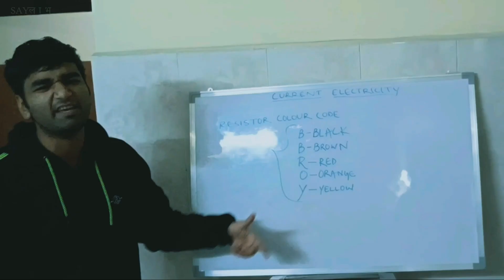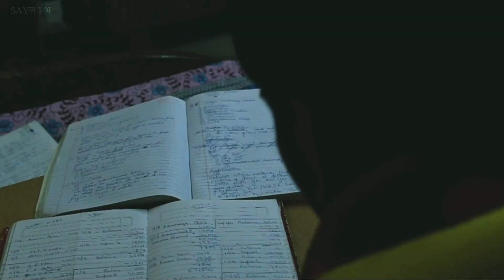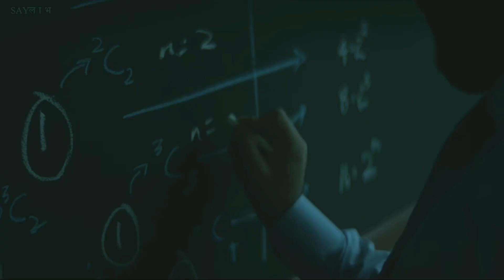Rizz HUB - Neet Hai Na (Official Video Song) | Prod by WHITE HOT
Rizz HUB presents

“NEET HAI NA!!” is all about NEET Entrance exam for various medical and paramedical courses in INDIA. Lacs of students prepare every year but only few get enrolled to their desired courses.
This song is all about my journey from class 12th to my entrance result. The hustle was real and I personally know what an aspirant goes through during preparation years.
Here are some of the references from NCERT, formulae from physics and my preparation journey.

AUDIO CREDITS :-

WRITTEN & PERFORMED BY :- Rizz HUB

Beat Provided By :-

MIXED AND MASTERED BY :- YUVRAJ ANUBHAV
RECORDING BOOTH :- ARIHANT STUDIO

VIDEO CREDIT :-
DIRECTED BY :- ARYAN
EDITED BY :- Ashay

LOCATIONS :- Mere Ghar ka Terrace , Gurmail Guest House , PG , Christian Medical College(Ludhiana)

SPECIAL THANKS :- Sermon Behera, Nalupara Joel Joseph, Mihir Jha, Erwin , Karam Sir, Levin Sir & Mitchell Hostel Boys

LYRICS

TEASER :-
AAYA MAI NEET DENE
DHADKANO KO BEAT DENE
MCQ KO PEAT DENE
HA, APNI SEAT LENE

SAARI RAT JAAG KE KAATI
MERI GEETA NCERT
PHOOLE CHAP’PAN INCH KI CHAATI
AGAR NEGATIVE KAM HO JAATI
WORK DONE POOCHE MERA
TO PV=nRT

INTRO :-

YE NEET HAI NA
YE NEET KA SANGEET HAI NA
YE NEET WALA GEET HAI NA

SAYलाभ

VERSE : 1

AAYA NEET OPTION CHAAR
KBC HOTSEAT OMR WALI SHEET
BADHA DEGI HEARTBEAT
TUKKE MARU YA FIR CHOODU
PEECHE KUA AAGE KHAAI
GHAR KE MUNNA BHAIYA THE
HUME BAN’NA THA MUNNA BHAI
PCB KARNI SET
GYAARVI SE COACHING KA MAI
JIM CORBETT
MCQ PE KARTA HUNT OR
PHYSICS KE NAYE TANTR
ROZ RATTE MAARO
THA BIO KA YHI MANTR
NA SAPNO MEI MAI KHOTA
BAARVI KE BAAD KOTA
AFMC/AIIMS SE KYA NEECHE
BHI KUCH HOTA
RAAT BHAR MECHANIC
SUBH SAB HI ORGANIC
OR BAN GAYE PNEOMONIC
TO LAGTE BADE COOL
FORMULO KO JAATE BHOOL
BB ROY COLOUR CODING
KE DE APNE HI USOOL
PADHAI MEI MAIN DOOBA
ROZ CHAHTI MUJHKO TEA
HEISENBERG NE DILADI
MUJH ME UNCERTAINITY
KTG SE POOCHE STP PE HAAL
SDT MEI INTEGRATION ATP BEHAAL
KEHTE FORCE CALCULATE KARO
DAGENGE MISSILE
PATTHAR PHEKE KHUD MUJHSE
POOCHE PROJECTILE
ACHA AIR NAA AAYA
TO POOCHE BHAI TU KAWN
POWER HOUSE LAYA JAAGI MERI
MITOCHONDRIA
BUTTONO WALI PHONE HAI
TAANE WAHI KNOWN HAI
MESS MEI LONDE SAATH
PAR HUM AAPAS MEI
UNKNOWN HAI
YE KOTA WALA ZONE HAI

HOOK :-

YE NEET NEET NEET HAI NA
TU BANDA SANKI DHEET HAI NA
CHAHIYE SARKARI WALI SEAT HAI NA
TO DARNA NAHI BAS PADHNA HAI

KAMAR QAS SYLLABUS SAB KARNA HAI

NEET NEET NEET HAI NA

VERSE 2 :-

EXAM WALI RAAT MUJH KO
 NIND HI NAA AAYE
MERA PRESSURE KAAFI HIGH
POORE SAAL MAI PADHA THA
FIR LAGE Q KUCH NAA AAYE
PAR PAPER LAGTA CHILL HAI
PHOTO BEECH MEI LETE
KYA HUM MICROSOFT KE BILL HAI
RESULT TAK KA MAMLA FIR
KAAFI ZYADA THRILL, AY.
MANNATO MEI RETHI WO HI
AIIMS YA MAULANA
YE KHWAAB HAI ROZANA
GAYE DPP KE DIN
MUJHKO CHAIN SE SO JANA
GHOL KE PIYA MAINE
NEET HAI JALTA KALEJA KYUKI
MILI NAI SEAT HAI
NI KARNA REPEAT
NI KARNA REPEAT HAI
YE BADH RAHI AABADI
CUT OFF KO HAWA DI
NIRODH KA VIRODH KAR
JANSANKHYA BADHA DI
GAWAH DI WO JAANE
TO CHAAT SE THE KOODE
EXAM KE PRESSURE MEI
FANDO PE JHULE THE BHOOLE NAI
SEATEIN HAI DUS HAZAAR
GENERAL KI BAAT
UPAR SE YE DROPPER LETE
DROP BAR BAR
MACHA HAHAKAAR
JAB FORM BIK GAYE
PANDRAHH LAKH KE PAAR
KAHI BIKI SEAT
KAHI PAPER HUA LEAK
YE HAI ALL INDIA ENTRANCE EXAM NEET
NEGATIVE KI NAA FIKR
HIGH RISK SE THA PYAAR
JO POTENTIAL TOLE MERA
-GMm/R

OUTRO :-

YE NEET NEET
 NEET HAI NA
YE NEET..

CONNECT :-

Special Mentions :-
(pls shoutout dedena or share krdena🙏🙏)

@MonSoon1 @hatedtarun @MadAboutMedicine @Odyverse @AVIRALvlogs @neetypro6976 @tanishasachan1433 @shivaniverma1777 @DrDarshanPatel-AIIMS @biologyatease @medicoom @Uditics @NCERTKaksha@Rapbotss